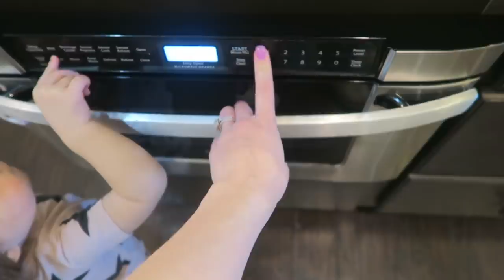WE ARE A MESS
Hi everyone! Welcome to today's vlog! Another day in the life with 2 under 2! Special Nick appearance. :) Hope you enjoy it! XO, Aaryn

*Skyla - 19 months old
*Adeline - 8 weeks old

WHERE I GET MY HAIR DONE: RUMM COLOR STUDIO IN ALPHARETTA, GA

GLAM CAR SEAT COVER (USE CODE AARYNXOXO)

KAT VON D LIP LINER

BEAR PAW SLIPPERS

CHANGING TABLE

SIGMA E55

REAL TECHNIQUES 200

SIGMA F23

MY DAILY MAKEUP:
Tinted Moisturizer
F80 Brush
Pore minimizer & anti-shine setting powder
Brow Pencil & Spooly
Brow Setting Gel
Eyeliner Brush
White Waterline Eyeliner
Setting Spray
Lip Balm
Spray Tan
Gradual Tan Lotion
Hempz Lotion
Tan Drops

PLAY GYM

NOOK MAT

MY OUTFIT TODAY:
AMAZING CONTROL LEGGINGS

 aarynegries

Aaryn Williams
5665 Atlanta Highway
Ste 102B-237
Alpharetta, GA
30004